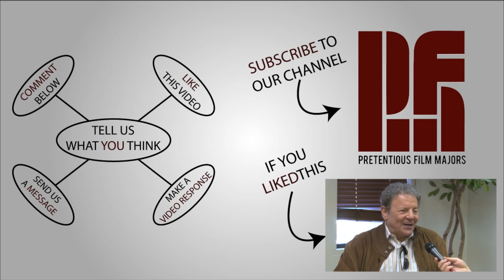Matt Bondurant, on Lawless' infamous Bondurant Brothers and rewriting history (interview)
We recently spoke to author Matt Bondurant ("The Third Translation," "The Night Swimmer") about the new movie "Lawless," based off of his novel "The Wettest County in the World," which was based off of the true story of Bondurant's own grandfather and the infamous Bondurant brothers.